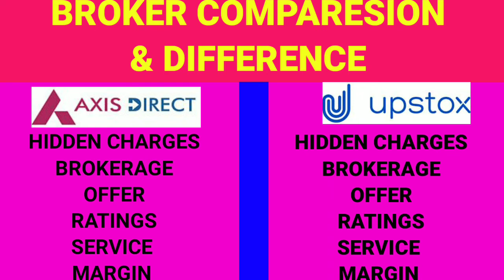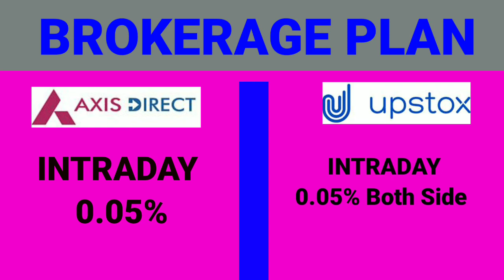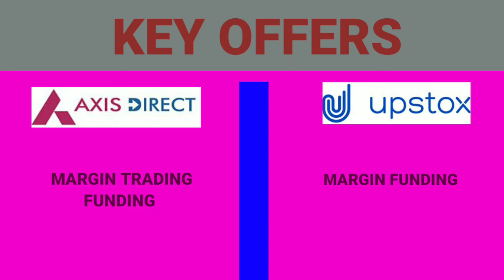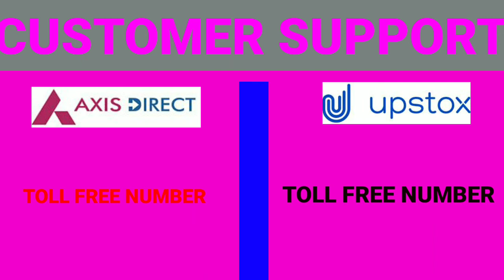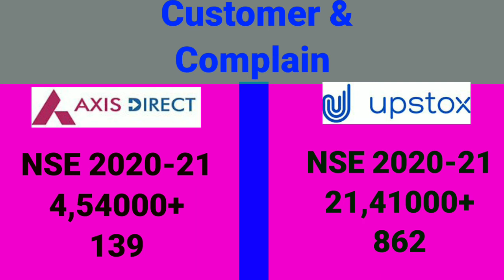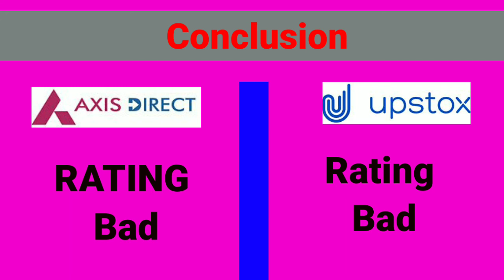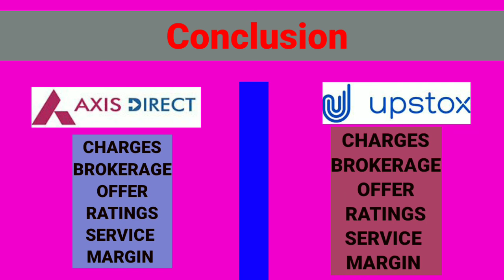AXIS DIRECT VS UPSTOX || Which is Best Broker for Beginners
AXIS DIRECT VS UPSTOX COMPARSION BROKERAGE,AMC CHARGE, RATTINGS, MARGIN,CUSTOMER SUPPORT

This is. AXIS DIRECT VS UPSTOX Demat Account Charges comparison and Review in Hindi 2021. Today we’ll discuss  AXIS DIRECT VS UPSTOX Account opening charges,  AXIS DIRECT VS UPSTOX Account maintenance charges,AXIS DIRECT VS UPSTOX  Brokerage charges, customer support, trading platform, and some other unique advantage and disadvantage. Comparison This is a complete Video in Hindi

Open FREE DEMAT ACCOUNT With 5 Paisa

1)  Hdfc Securities Demat Account Charges @ Hdfc security Amc and brokerage Info @ Is that Good or Bad?
3) ICici direct Free Demat Account | Dp Chgs Icici Review in Hindi 2021 | icici demat account charges

AXIS DIRECT VS UPSTOX
UPSTOX Vs AXIS DIRECT
Which is Best Broker for Beginners

Note : All brand logo Image use Respected Real owners  and creative commas use for only audience information purpose if and  problem tell me i remove, this video only for knowledge purpose not recommend and broker ➤Disclaimer: [My videos, presentations, and writing are only for Educational purposes, and are not intended as investment advice. I cannot guarantee the accuracy of any information provided.
I am not SEBI Registered Financial Advisor. So take advice before choose and Invest Your Hard Earned Money, All company logo use just information purpose this not mine logo credti respected owner